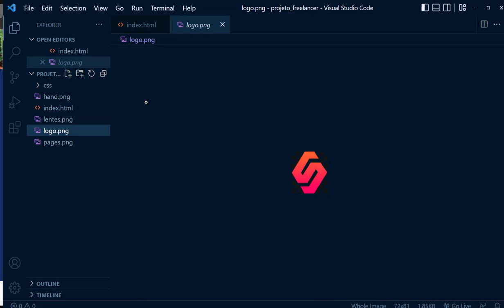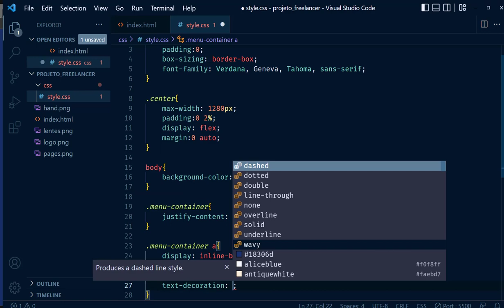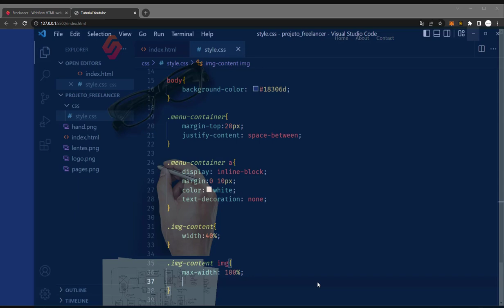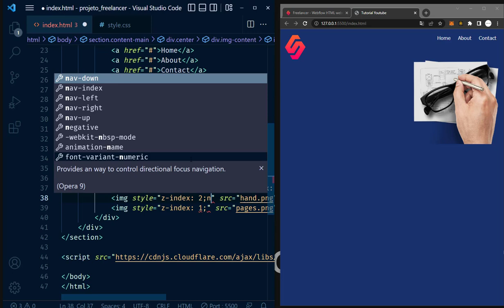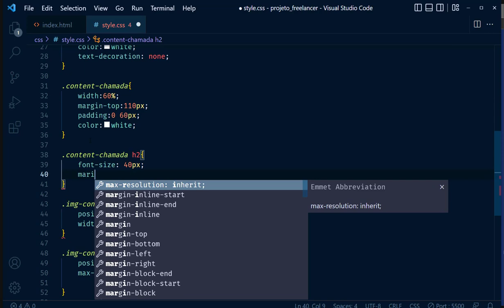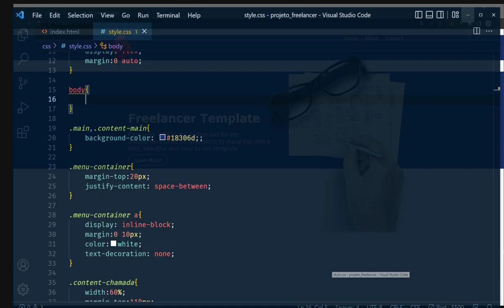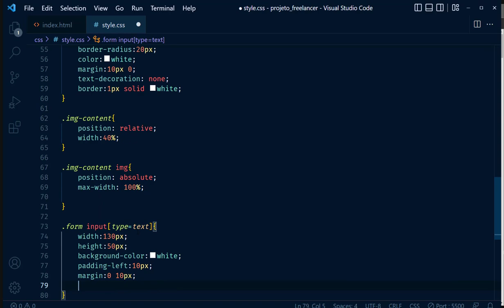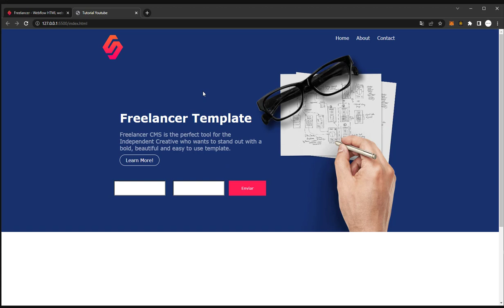Como Criar um Website Moderno com HTML & CSS | TEMPLATE PARA AGÊNCIA/FREELANCER/EMPRESAS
❤️ Se você gosta do conteúdo é muito importante seu like e inscrição para o algoritmo do youtube.

💰 Invista POUCO e Ganhe MUITO na Maior Plataforma Web3 de Cripto do Brasil (Jogos NFT, Pool Rewards e mais):

🔥🔥 Seja um Programador, Aprendendo Comigo a Criar Websites, Sistemas, Apps e Blockchain 🔥🔥

💻 Assine Danki Club e Tenha Acesso a Aulas de Programação e Marketing Direto ao Ponto:

🎁 Aprenda a ser um Youtuber com Peter Jordan (treinamento em parceria com Ei Nerd & Danki Code):

00:00​​ Deixe seu like e ative o sininho das notificações!
00:38​ Inscreva-se no Canal e Deixe seu Like
03:00 Ative o sininho e comenta aqui embaixo